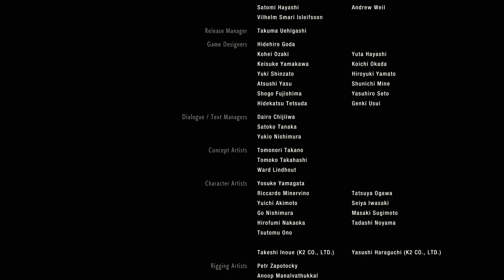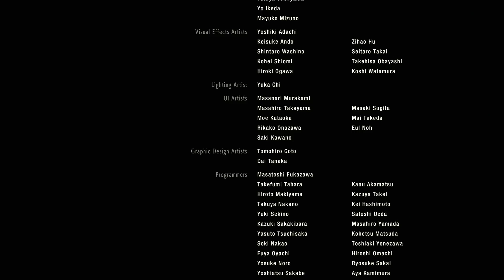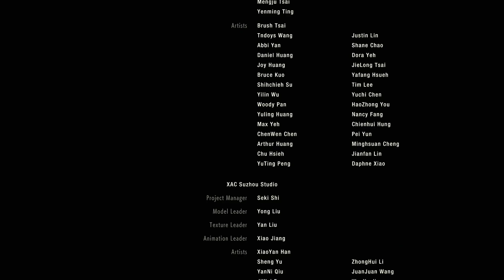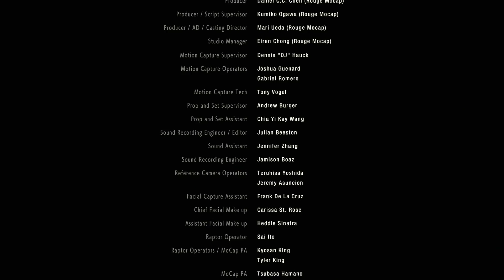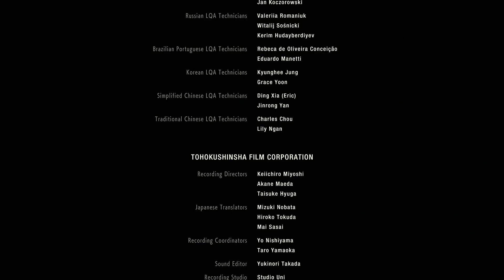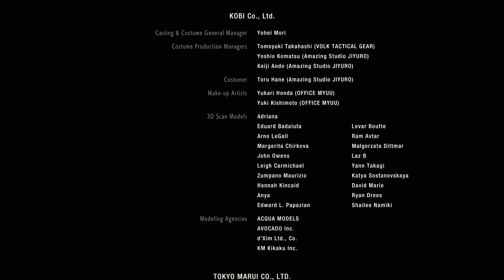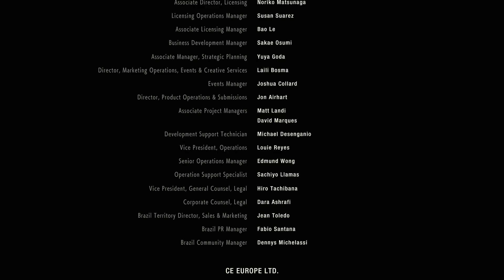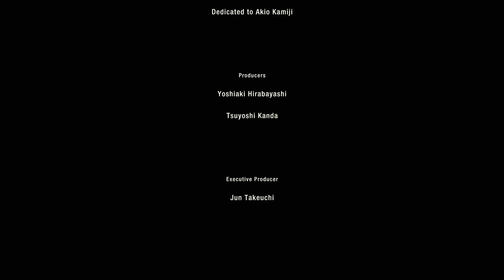Mikkomies: RE2 Remake suomeksi - CLAIRE A osa 17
Uskomaton reissu! Parasta on se että se ei ole vielä ohi vaan vasta puolessavälissä! Leon B kampanja alkaa pian!